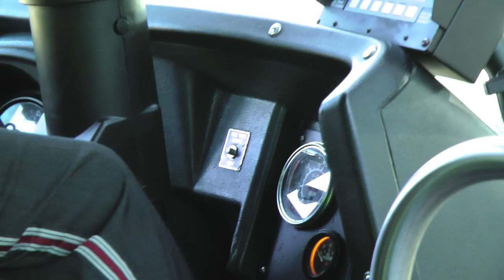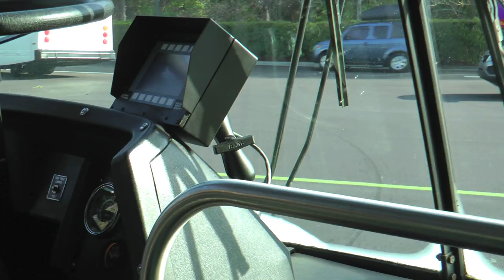Disney Transport TMC RTS Ride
A ride from the All Star Sports to Epcot on a TMC RTS at Walt Disney World.

Filmed with a Panasonic HDC-SD600.